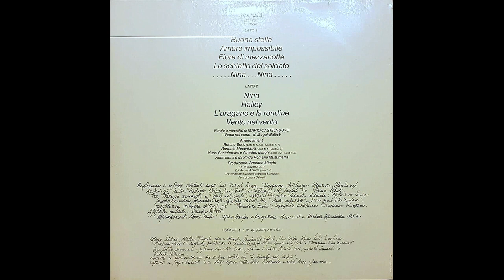Mario Castelnuovo - Nina...Nina... - 1984 LP remastering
produzione: Amedeo Minghi
LP audio remastering - S. Mastica - 2021